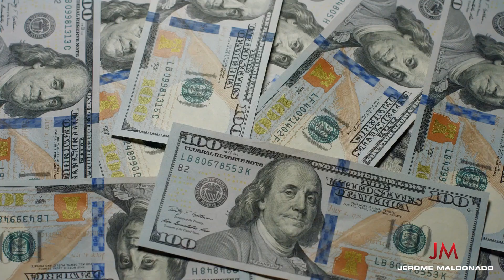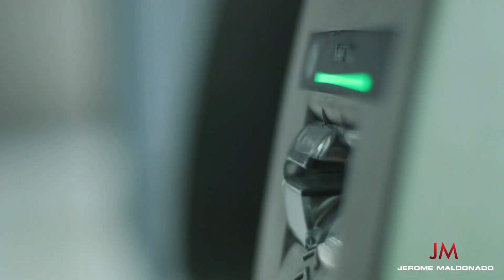2023 Housing Market: These 2 Assets will SKYROCKET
We are investing BIG into these 2 asset classes for 2023. I also discuss when you should buy or sell in 2023 for all homebuyers. Watch this video and start your investing game plan for the new year!

Meet me LIVE in Las Vegas on Nov. 3 to 5 at Build Wealth Summit! Past speakers include Cody Sperber, Cole Hatter, Eric Thomas, Dan Bilyeu, Jen Gottlieb, and more.

Want to learn how to use LAND to make $10k-$50k in 60 days?

Jerome Maldonado is a 25+ year veteran in the real estate investing industry. He specializes in real estate development, and teaches his students how to developing single family homes, multifamily complexes, and entitle land to sell to developers (or develop themselves!). Jerome also owns multiple 7-figure businesses including a construction company and a realty company, founded in 1998 and 2000.